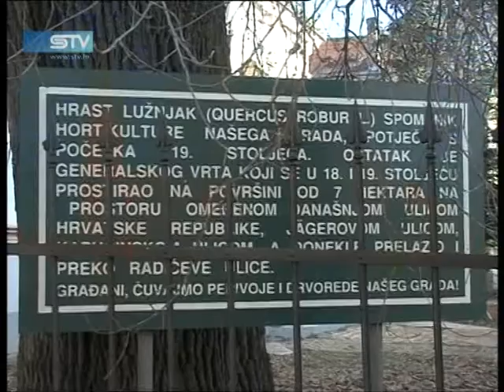0102 STV www sib hr 4